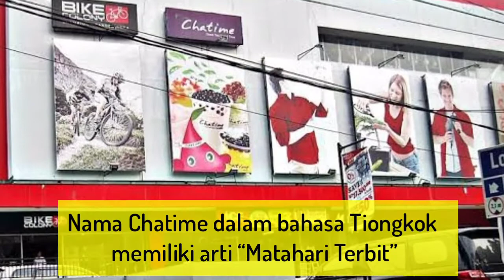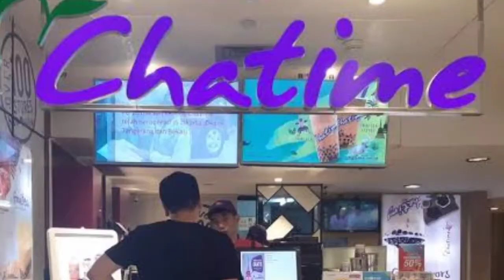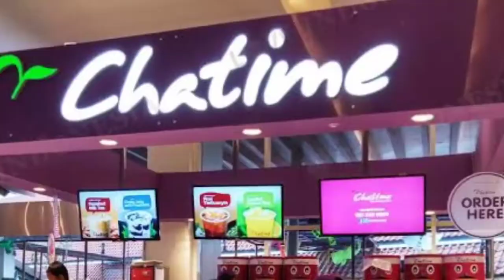SEJARAH MINUMAN CHATIME INDONESIA || Pelopor Minuman Boba || Minuman Pearl Tea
Jauh sebelum minuman boba marak di Indonesia, Chatime telah lama menjual minuman ber-toping boba dengan berbagai varian rasa.

Di Indonesia sendiri, Chatime menjadi pelopor minuman boba.

Bagaimana sejarah Chatime itu sendiri ?

Chatime didirikan tahun 2005 di Taiwan. Chatime berwarna ungu karena sang pendiri penyuka warna tersebut. Chatime pertama hadir di Indonesia tahun 2011 di Living World Alam Sutera, Tangerang.

Untuk lengkapnya silahkan tonton video berikut